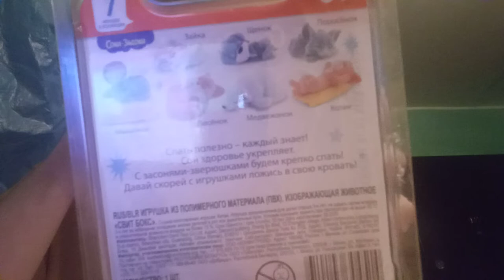обзор фигурки зайка из сони засони